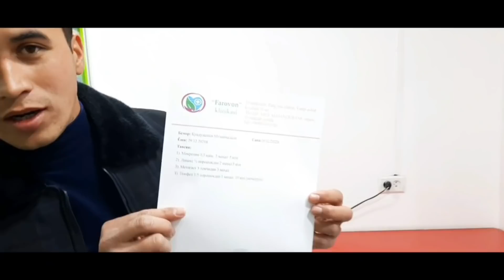ОТА ТАН ОЛМАГАН ЧАКАЛОКНИ КУРИБ ЧИДАБ ТУРА ОЛМАДИМ(Охунов тв)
Сбербанк_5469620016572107_Mukhammad Makhmudov XUMO 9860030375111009 TOJIXON XOLMATOVNA телномер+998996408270